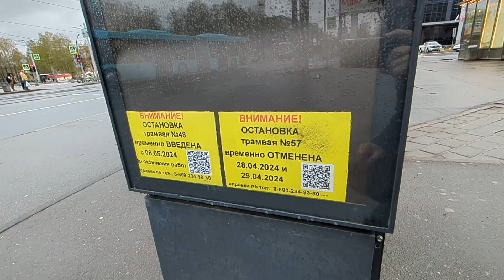48 до Ручьев: на трамвае от Академической по Науки в Ручьи СПб 14-*: ЛВС-86К 5036 по №48 (10.05.24)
Трамвай ЛВС-86К-М, бортовой 5036, следующий по маршруту №48.
Видео снято на участке: проспект Науки (от ост. "ст. м. Академическая" до ост. "ж/д ст. Ручьи")
Дата съемки: 10 мая, 2024 в 8:13.